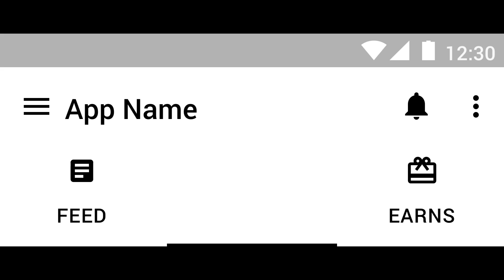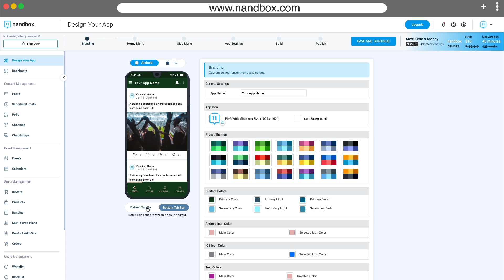How to Build Your App? Branding Section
This video will walk you through the app branding section of the nandbox app builder. Through this section, you will easily customize your app’s colors, explore all the color palettes available, and choose an icon that will represent your app’s purpose and brand. You can do all this and even more! Now is the time to try the nandbox app builder and discover the limitless possibilities!